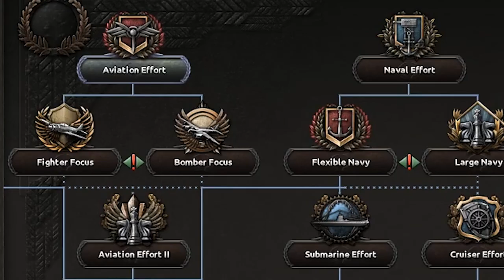The Great Missing Nation of HOI4 | Playable Liechtenstein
Today we remember the FORGOTTEN nation of Hearts of Iron IV! The great one-province state of Liechtenstein! We'll be allying with Germany and trying to bring our Liechtenstein to some form of greatest.